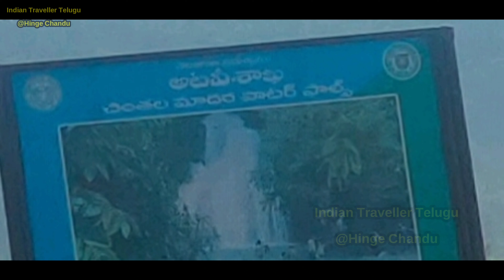Chinthala Madara waterfalls, Tiryani, Telangana, India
Hi Friends this is Chinthala madara waterfalls located at Asifabad komuram bheem district, Telangana, India, it is near by Tiryani village distance is 20km from Tiryani village.

this is one of the clean waterfall in South side.

Some people calling this Tiryani waterfalls.